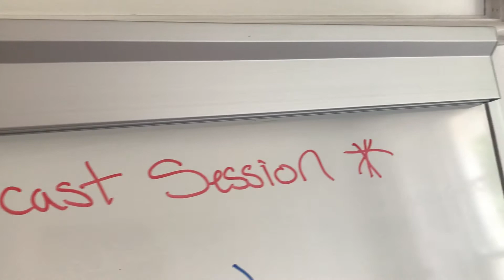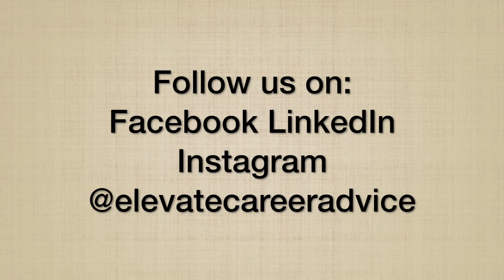How to launch business during pandemic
2020 has presented the world with a lot of challenges and has particularly changed the way the word works. We had the task of starting Elevate Career Advice among all the change. With the workplace looking a lot different, never has it been more important to be prepared and enjoy your job. Elevate Career Advice is here to help you with whatever turn your career takes.